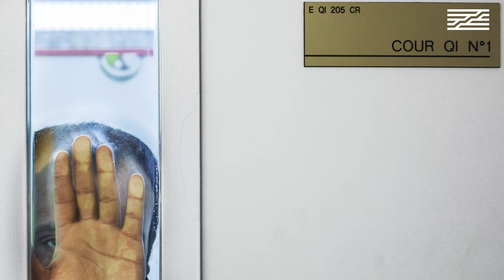Stéphane Mercurio, la parole aux invisibles (bande annonce)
Bande annonce conçue par la Bibliothèque publique d'information pour le cycle de rencontres Stéphane Mercurio, la parole aux invisibles.

Retrouvez sur l'agenda de la Bibliothèque publique d'information, toute la programmation du cycle Stéphane Mercurio, la parole aux invisibles